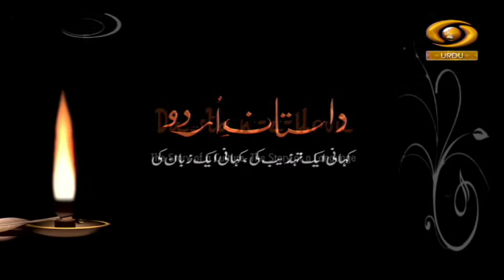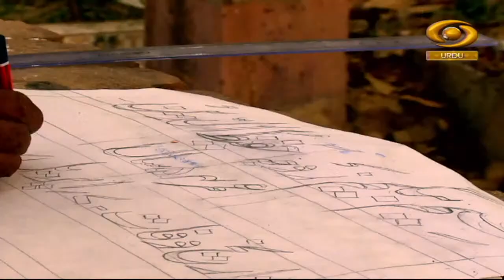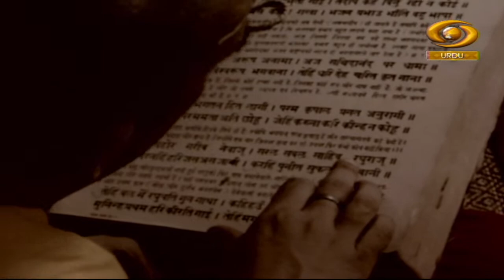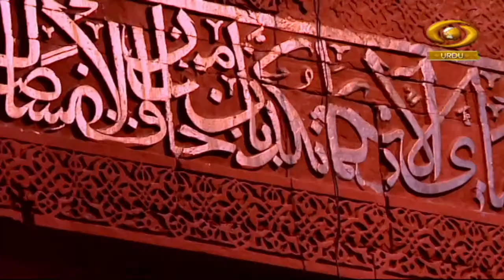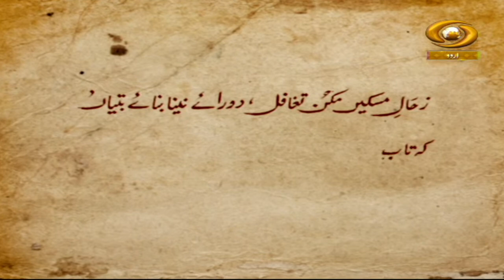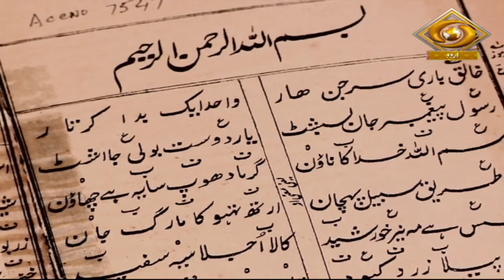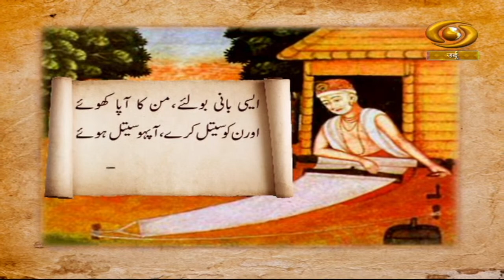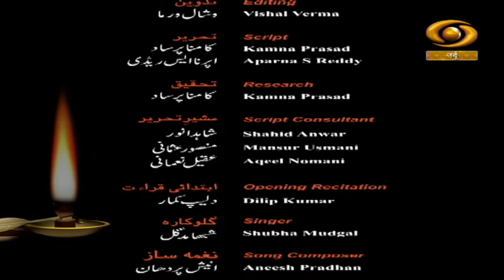Dastan-E-Urdu | दास्तान-ए-उर्दू | DD Urdu | Episode - 03 | May 21, 2022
Our Documentary 'Dastan-E-Urdu' based on Priti Lata DD Urdu.